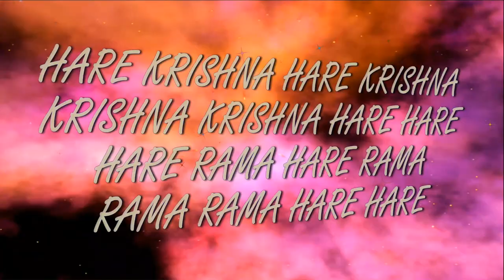13.10.2024 Maha kirtan ISKCON Dnipro Ukraine